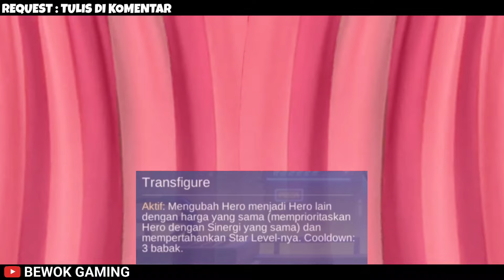COMBO MUDAH MENANG PAKAI COMMANDER ANGELA SKILL 3 HYPER HAYABUSA ASTRO IMMORTAL MAGIC CHESS MLBB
NEW GAMEPLAY ANGELA SKILL 3 | COMBO MUDAH MENANG PAKAI COMMANDER ANGELA SKILL 3 HYPER HAYABUSA ASTRO POWER IMMORTAL MAGIC CRYSTAL MYSTIC BUREAU 6 MYSTIC BUREAU 4 ASSASSIN 3 ASTRO POWER 2 IMMORTAL MAGIC CHESS MOBILE LEGENDS

Support channel ini dengan cara Subscribe dan aktifin notifikasinya yaa biar kalian gak ketinggalan video terbaru dari channel ini, dan jangan lupa juga Like Komen dan Share video ini ke Social Media kalian biar channel ini bisa berkembang dan bisa terus menghibur kalian.. Thankyou :)